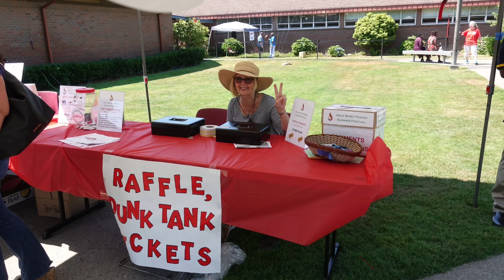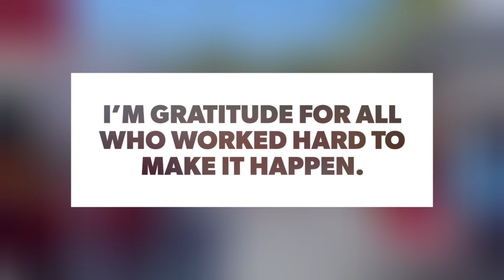Holy Spirit Summer Festival 2022